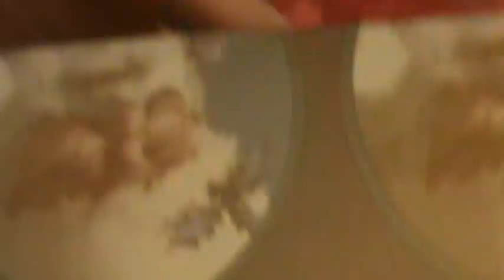Christmas with Theresa and her Family.